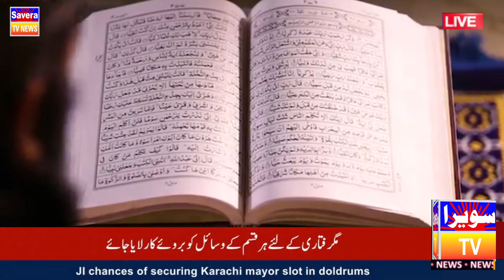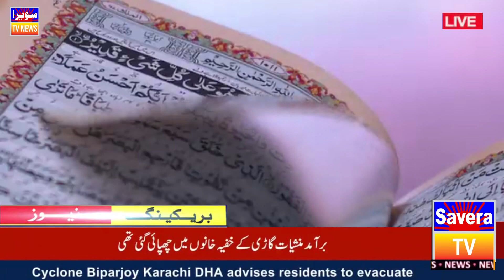Happy Quran Recitation Day Friday.||@Savera tv News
News Happy Quran Recitation Day Friday